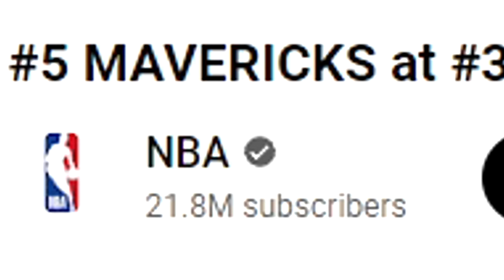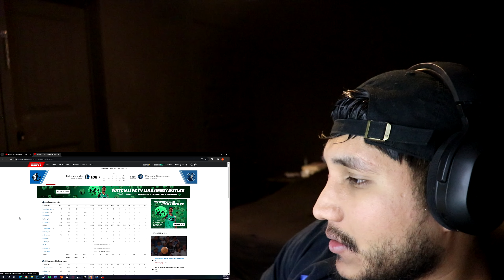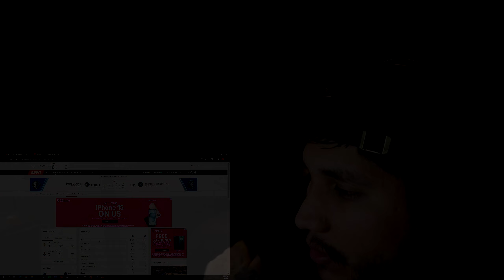Mavericks VS Timberwolves Game 1 Reaction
Reacting to game 1 of the dallas mavericks vs the minnesota timberwolves in the 2024 nba playoffs